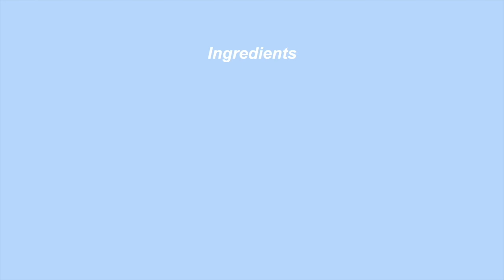😋MEN KIJAN POU PREPARE YON BON LEGUMES😋🇭🇹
Hey Guys welcome back to another video( COOK WITH ME). Today I'm going to show you how to make some delicious legume😋.
If you want to know how I make this delicious meal keep on watching.
STYLED BY LINDA❤️
Instagram: Facebook@StyledBy Miss Linda